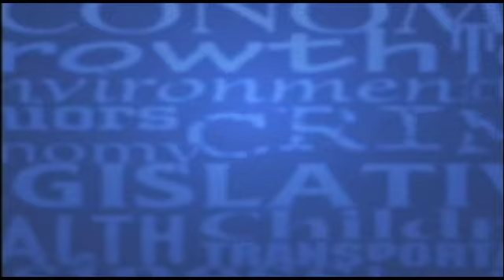After SPIN! Video - 3/23/2018 - "Should we change how we elect judges in NC?"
Question to John and Dennis – It’s been some weeks since we heard anything regarding the redistricting of judges or the way we put them on the bench. We understand this might be part of the discussion in the short session of the legislature that convenes May 16th. In the meantime a legislative committee is studying these issues but a supposed expert says the way we elect our judges is the best way. What’s your reaction?